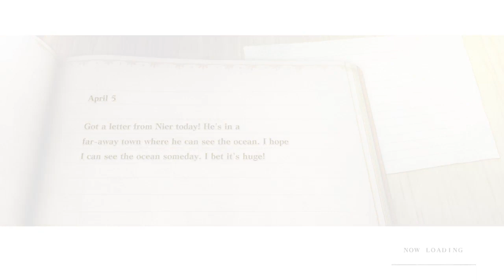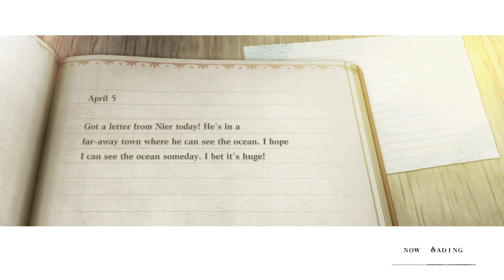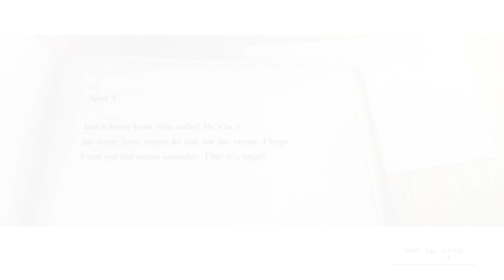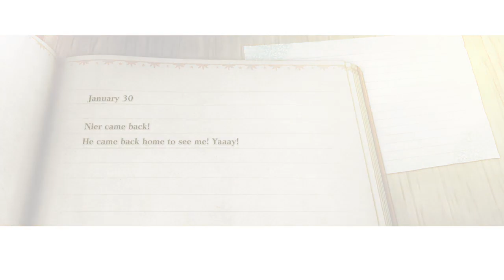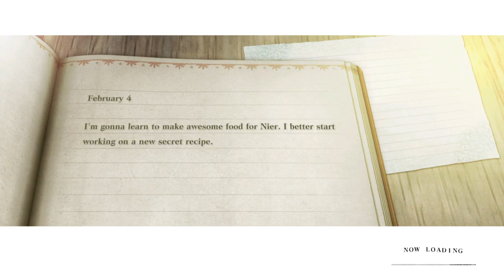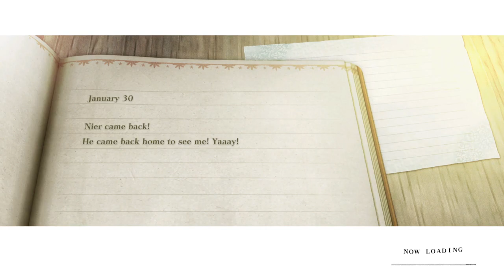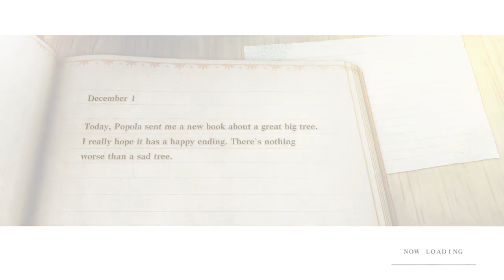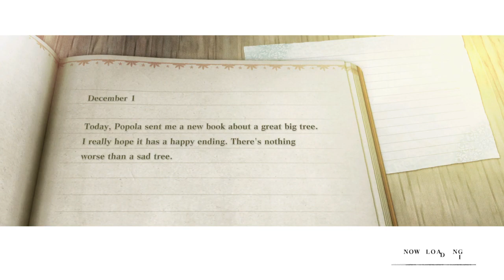Nier Replicant Let's Play 12 (PS5)